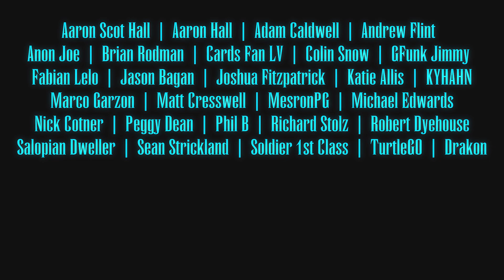When We Should Expect to See Final Fantasy VII: REBIRTH Next - RAY'S TAKE!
Now that the hype peddlers have crashed the hype express into a mountain once again, here is when we should realistically expect to see FF&: REBIRTH next.

When We Should Expect to See Final Fantasy VII mp4 REBIRTH Next - RAY'S TAKE!